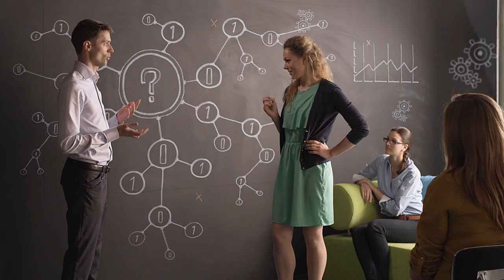Kaisa päev Helmeses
Kuidas me Helmeses töötame? Milline näeb välja spetsialisti tööpäev?